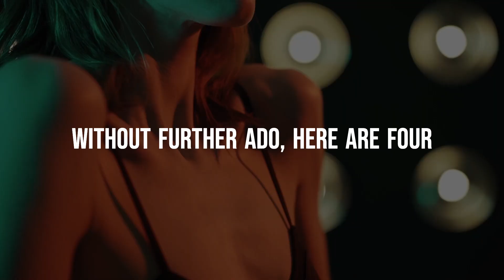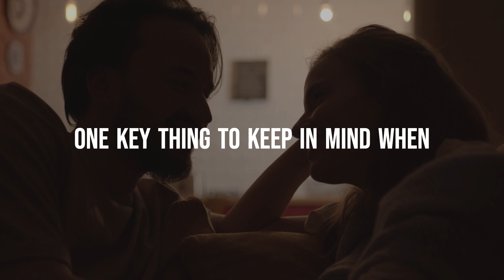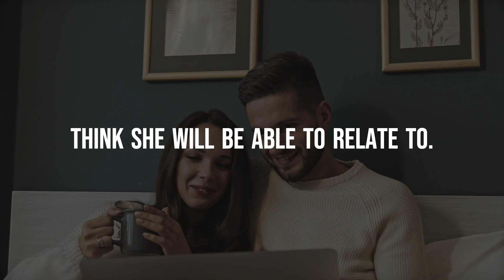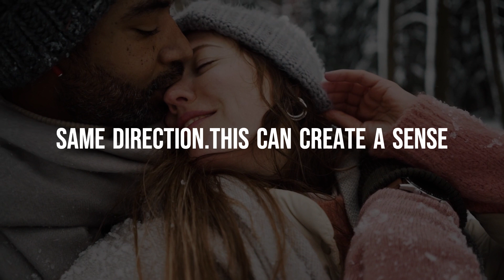4 UNUSUAL Ways To Get WOMEN Their ATTENTION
In this video we will be discussing 4 unusual ways to get HER attention.

Related Search Terms on this topic:
Ways to get a woman's attention
Catching a woman's attention
How to make a woman notice you
Standing out to women
Tips for getting a woman's attention
Best ways to attract a woman
Winning a woman's interest
Ways to make yourself more attractive to women
How to impress a woman
Being confident around women
Body language that attracts women
The art of flirting
Approaching women with confidence
Making a good first impression on women
Conversation starters with women
How to be a good listener to women
Building rapport with women
Being playful with women
Creating sexual tension with women
Taking the lead with women
Being authentic around women
Knowing your strengths when attracting women
Avoiding common mistakes when pursuing women
Standing out from the competition when attracting women
Understanding what women want in a man.